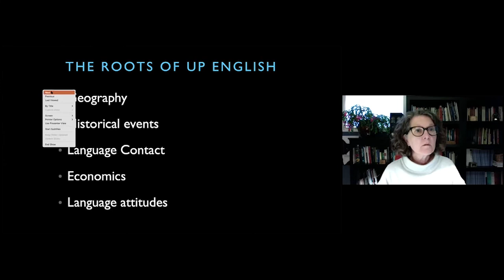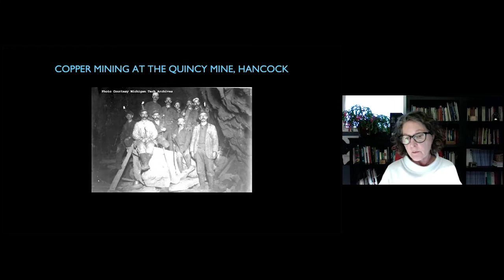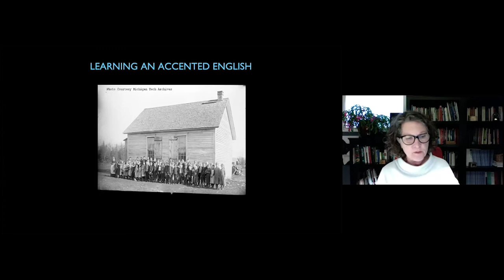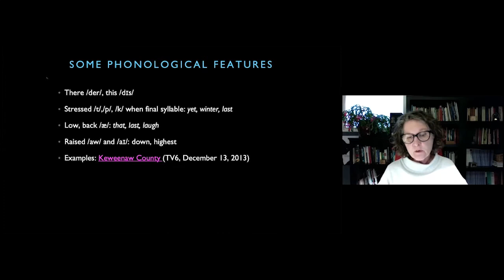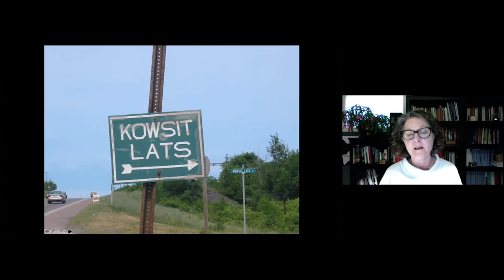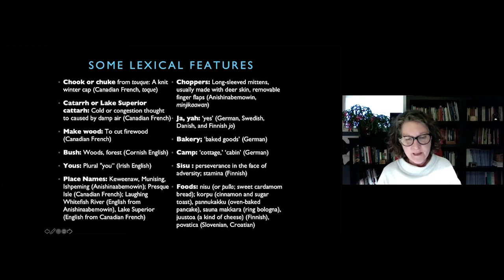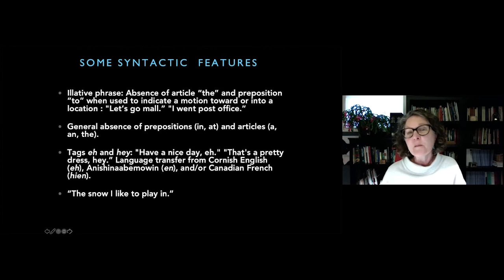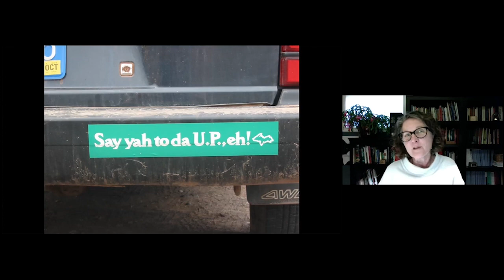Yooper Talk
Dr. Kathryn Remlinger from Grand Valley State University tells us why the language of our Upper Peninsula neighbors is so unique.